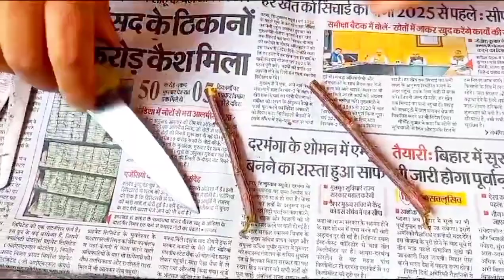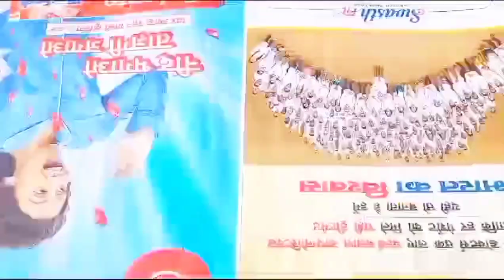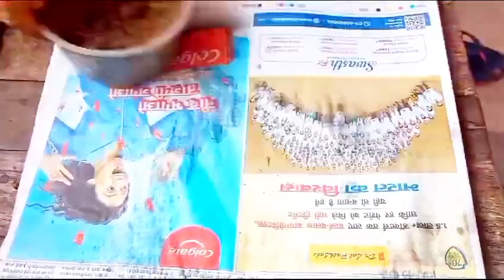New Idea: How to grow bougainvillea by cuttings|Bougainvillea flowering tips| Flowers|Planting Trees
I did this and my bougainvillea miraculously bloomed | Bougainvillea flowering Tips
Growing Bougainvillea By Cutting Branches With Banana Helps Us To Have Beautiful Flowers
Best Natural Rooting Hormone
Natural rooting hormone for Bougainvillea Plant Propagation
Diy Garden World
Diy Garden Ideas
Try Propagating bougainvillea by simple cuttings | Confetti
Method of propagating bougainvillea by leaves
Planting Trees
Grow Bougainvillea From cuttings faster using aloevera| Easy and simple way 100% Working
Dian Garden Tips
Super beautiful tree planting. Breeding plants in water roots grow too fast
How I Grow Roses And Confetti 2 in 1 | Grow Roses At Home
How to propagate Bougainvillea Branches at home- Easy & Cheap
Try to match 5 colors of confetti onto 1 stem | Bougainvillea glabra
Growing Bougainvillea By Cutting Branches With Banana Helps Us To have beautiful flowers Pk Garden Plants
Try using banana to stimulate rooting to propagate bougainvillea
Diy garden world
Try growing bougainvillea with branches according to a new method| Breeding Bougainvillea
I did this with bougainvillea and finally it worked | Bougainvillea Cuttings Grow
Simple & beautiful heart shaped bougainvillea planting ideas with cuttings
Use MSG Bougainvillea propagation in water
Method of grafting confetti using banana | Multicolored bougainvillea by grafting
Grow bougainvillea plants from stem cuttings
Propagate bougainvillea by grafting
multiple color bougainvillea
The Effect Of Banana Peel In Cutting Bougainvillea
Propagate bougainvillea branch cuttings
Musician: BatchBug
How do grafting get lot of benefits
create new hormone
rooting hormone
Grafting multiple branches
Grafting with aloevera
plants grafting
skill create new root
skill create root new
hormone new
diygardenideas
skill propagation mango
growing mango
gardening tips
gardening ideas
grafting mango tree
multi grafting on one mango tree
diva garden
best natural hormone
best natural fertilizer
mango propagate from cutting
mango tree
how to grow
how to grow mango tree
how to propagate mango tree
mango tree grafting
propagate mango tree
best method plant mango growing fast
transplanting mango tree
best video
grafting
technical videos
how to graft a lemon tree
maidul's gardening techniques
maidul's gardening
best natural coconut shell for mango tree grafting
new mango grafting
air layering
side grafting
cleft grafting
tree growing
approach grafting
grafting mango tree, How to easily make bonsai forest
Grafting mango tree using coconuts growing faster and has many fruits
growing mango#plantingtree
gardening ideas
how to graft mango tree
gardening
mango grafting
best video
grafting
technical video
money plant, hibiscus plant care, plants, bougainvillea plant,
How to propagate Bougainvillea branches
relax garden, go gardening, the gardening, diy garden, small garden, how to propagate a tree, how to graft a tree, propagate plants by leaves, unique plant breeding,unique tree grafting skills,grow flower, how to plant trees, taiwan guava farming, maidul's gardening, grafting, best video,viral,how to make root tree, bougainvillea bonsai
Propagation of bougainvillea can be done through stem cuttings,layering and seed germination#ujjawalmitra
garden Pair Multicolor Bougainvillea With Banana